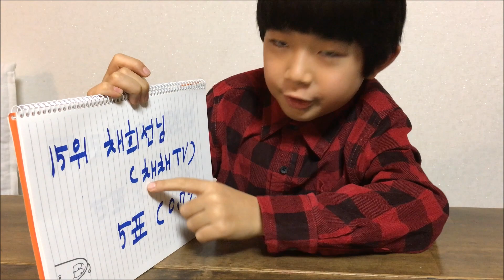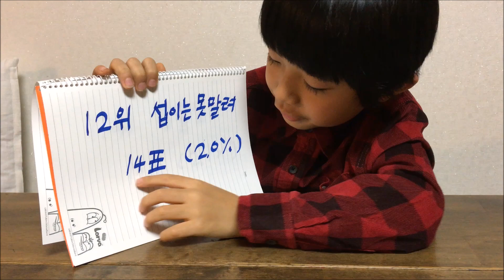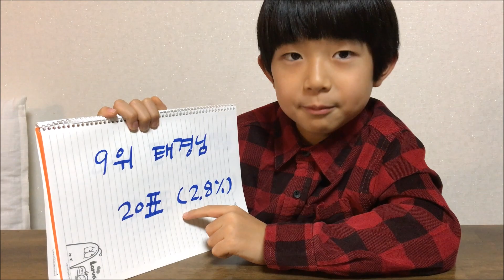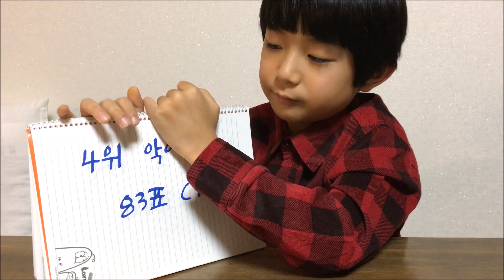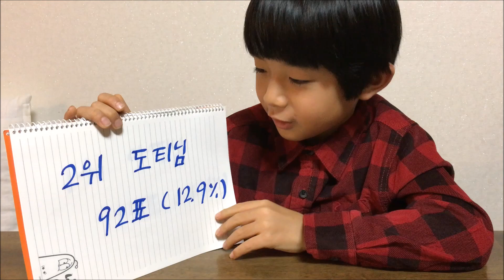마이린TV 시청자 선정 2015 올해의 인기 크리에이터 결과 발표 2015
안▶ 마이린TV SNS 팔로우 해주세요

▶ 마이린 엄마 마이맘TV도 함께 봐주세요